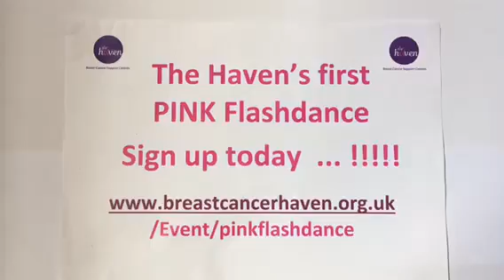Pink FlashDance 2017 for The Haven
Here is the rehearsal video for the Haven so it's time to start practising ready for this year's Pink FlashDance in Leeds on Sunday 15th October.  The event this year will take place at Yorkshire Dance . . . it will be a full morning of dance the finale of which will be the Pink FLASHDANCE!!!

Grateful thanks to Rachael Keighley who co- choreographed and rallied her Zumba ladies ... Also thanks to the students and parents at DMA who came along too ...

So start practising ... Anyone wanting additional help with choreography notes and music please contact The Haven in Leeds.